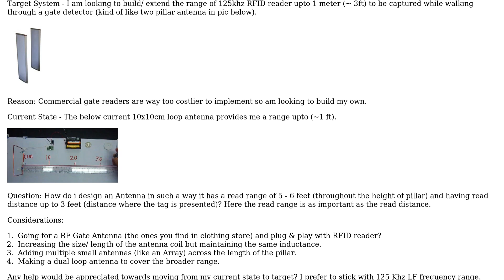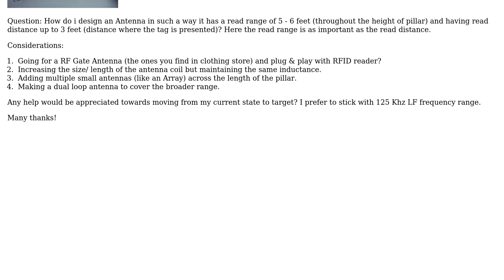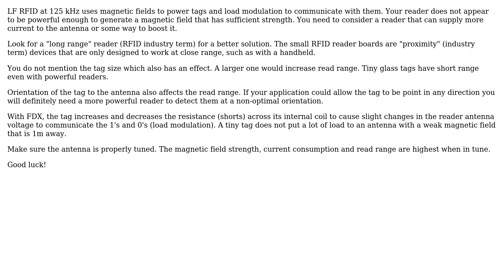How to design 125Khz Antenna for 1 meter RFID reader?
With thanks & praise to God, and with thanks to the many people who have made this project possible! You are responsible for your own actions.